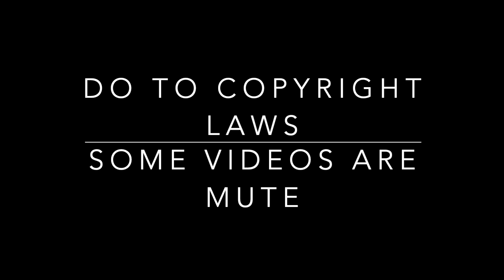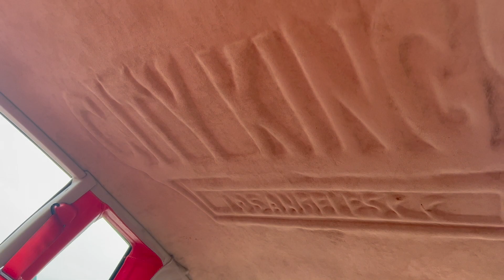2nd Annual Santa Monica Classic Car Show, Saturday Sept 10, 2022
Santa Monica Pier Car Show, Saturday September 10, 2022 end of summer car show. This show was in the pier parking lot from 10am to 4pm.
Pico Youth & Family Center (PYFC) presented the 2nd Annual Santa Monica Car Show. Classic cars were presented of various makes and models.